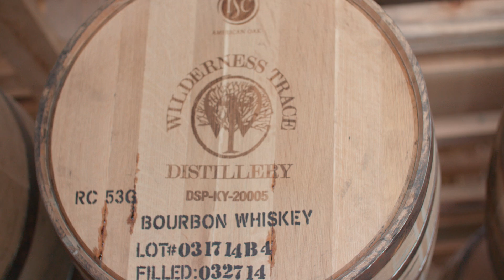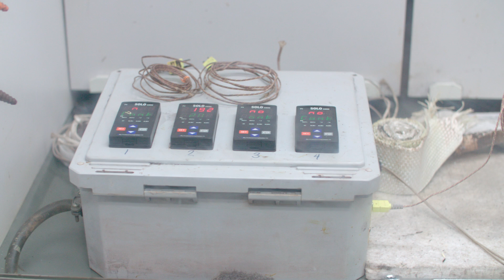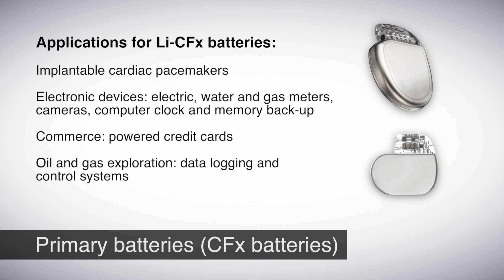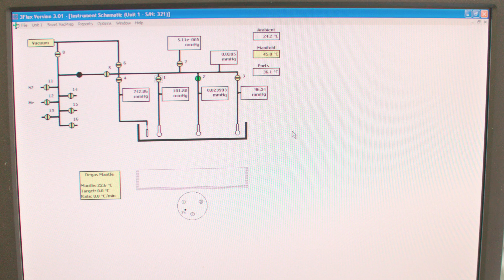Bourbon stillage at CAER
Steve Lipka has been working on bourbon stillage for a year, and not long after he started this research he partnered with Wilderness Trail Distillery.